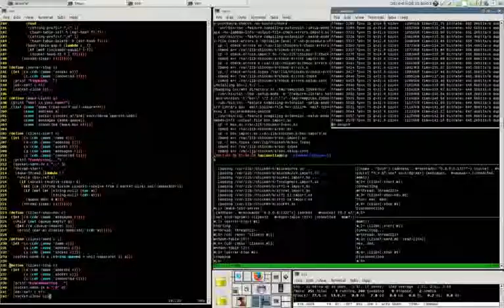Grand Theft Auto: San Andreas - From Vertical Bird to Home Coming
This is a strategy demonstration for speedrunning.

Apologies for the vertical retrace problems.